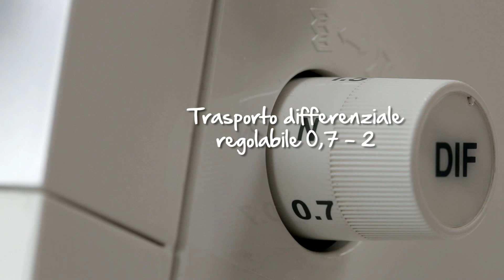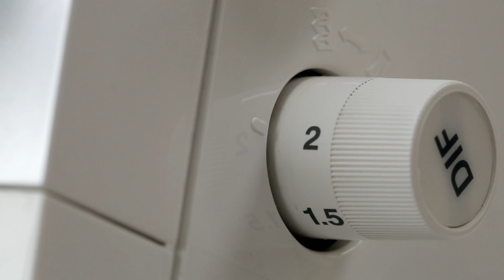BERNINA L 220: Regolazioni, consigli e trucchi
Per eseguire punti di copertura e a catenella, scegli la L 220: la specialista ideale per la rifinitura dei tuoi progetti di cucito!

Con una larghezza da 2,5 oppure 5 mm, il tuo punto di copertura avrà esattamente le misure utilizzate maggiormente nell'industria dell'abbigliamento. Così potrai dare ad ogni tuo capo una rifinitura professionale con 3 o 2 aghi.
Per alcuni abiti, la cucitura non deve farsi sentire sulla pelle. Il punto di copertura offre cuciture di raccordo particolarmente piatte per un comfort straordinario. L'ideale per orli perfetti e piatti è il punto di copertura sottile a 3 fili, che si può utilizzare per stoffe elastiche o anche per cuciture decorative (parte inferiore del punto visibile), come per T-shirt, capi d'abbigliamento in corda e jersey, abbigliamento intimo, dessous o felpe.

Con il punto a catenella è possibile eseguire accurate cuciture e orli su pantaloni o tasche di giacche oppure anche su accessori per la casa come cuscini o copri-mobili.

Trovate ulteriori informazioni dal vostro rivenditore BERNINA di fiducia o su